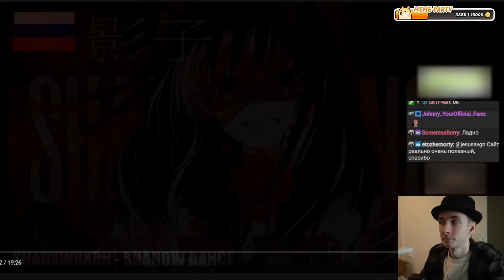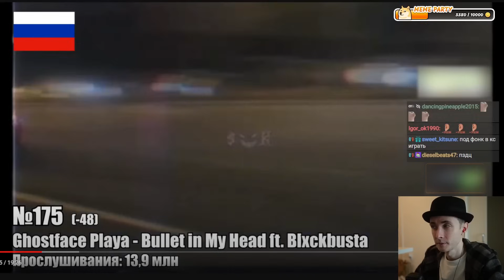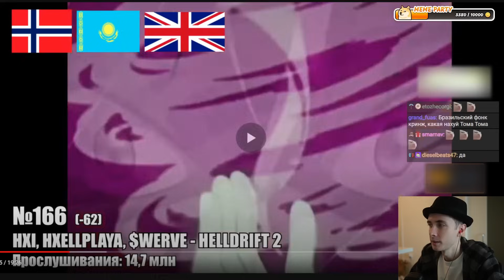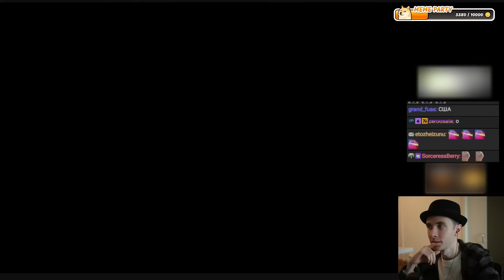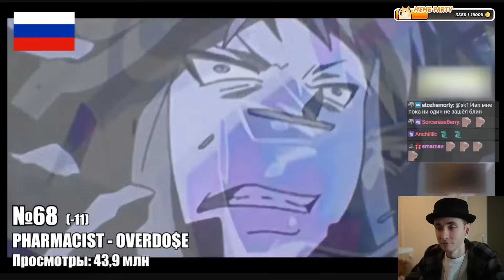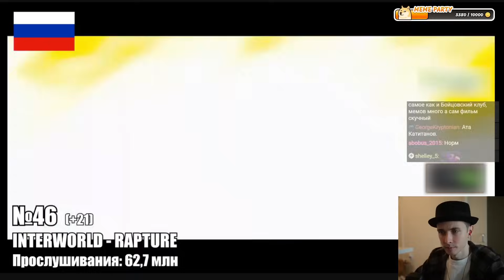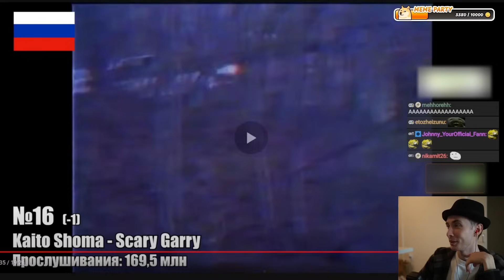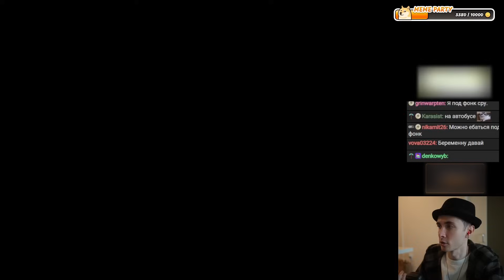ХЕСУС СМОТРИТ: ТОП 200 ФОНКОВ по ПРОСЛУШИВАНИЯМ в SPOTIFY | Лучшие PHONK | PATRICK MUSIC | РЕАКЦИЯ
Привет Всем!